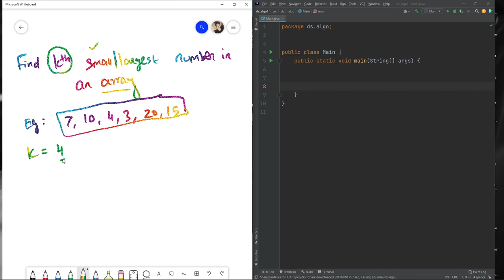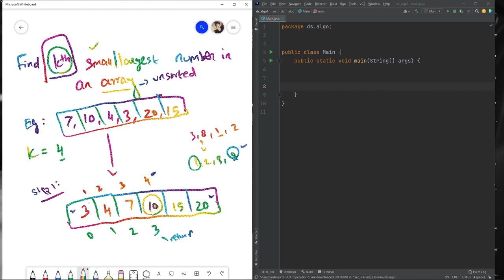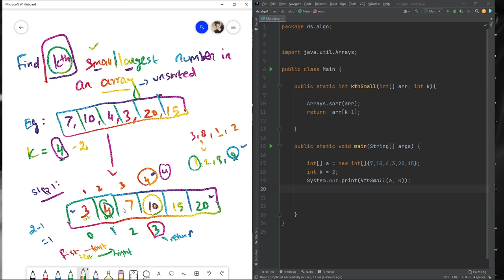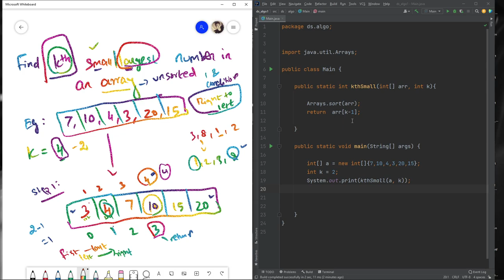How to find the K’th Smallest/Largest Element in Unsorted Array | Interview question answers